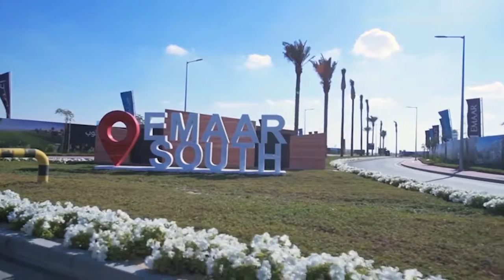Urbana at Emaar South a house tour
Emaar presents an exclusive house tour of Urbana at Emaar South – a beautiful collection of tired townhomes with 3-bedroom units on the ground floor and 2-bedroom units on the first floor. Urbana by Emaar is set alongside a stunning 18-hole Championship Golf Course and featuring a broad range of family-friendly parks and amenities. Completing the offer of a genuinely fulfilling lifestyle is the up-and-coming dining & entertainment destination, Dubai South Mall. FACEBOOK